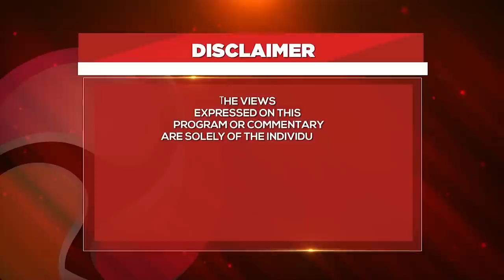Wuuno Lambert Etibot eyesimbyeewo ku bwa UNAA President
Diaspora Connect Ug. BRINGING YOU CLOSER TO HOME